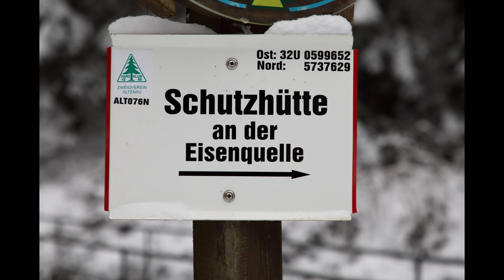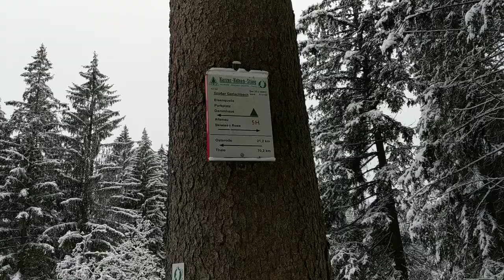Winterwanderung zur Eisenquelle, Altenau, Harz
In Altenau ist der Startpunkt. Mit dem Auto geht es Richtung Dammhaus und auf halber Strecke ist ein großer Parkplatz. Dort startet direkt der ausgeschilderte Weg zur Eisenquelle. Im Grunde kann man eine Art Rundwanderung machen. Der Hinweg führt entlang des Dammgrabens und etwas darüber, mit ca. 20m Entfernung führt ein Forstweg zurück zum Parkplatz. Zwischendurch kann man auch zwischen beiden Wegen wechseln.
Das schöne ist, dass man erstens so jederzeit gut zurück kann und zweitens Hin- und Rückweg sich unterscheiden.

Die Eisenquelle selbst hat stark huminhaltiges und Eisenionenreiches Wasser. Das erkennt man an dem rostroten Belag auf den Steinen.

Die Dauer bis zur Quelle und zurück liegt ungefähr bei 45-60min.
Wenn man sie verlängern möchte, kann man entlang des Dammgrabens weiter bis nach Altenau gehen.